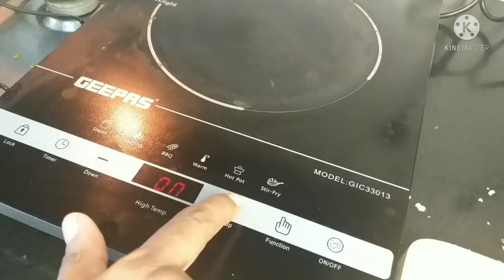Cauliflower Roti- Soft and Tasty Stuffed Roti.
Today I am making Cauliflower stuffed Roti.
It is Soft and Tasty.
Can make quickly with few Ingredients.
Can make for Breakfast and Lunch.